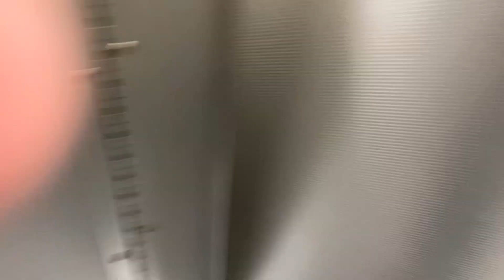Crane and AS fixtures at IAH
Fixtures:8/10

Located in Terminal E

5.crane Crowells
6.  Crane placiduses (1 out of order another occupied)
2. AS afwalls
1.2000s another 2010s

Cromwells rating:B-
Placiduses rating:B-
Afwall rating:B+

This was located in another restroom in terminal E and I finally found the placidus toilets ik a lot of hall despise these for performance but they are meh in my opinion.